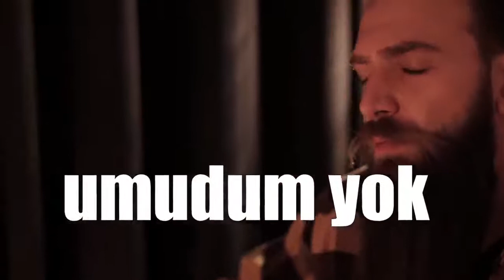Muhammed Ali Evci - YALNIZIM